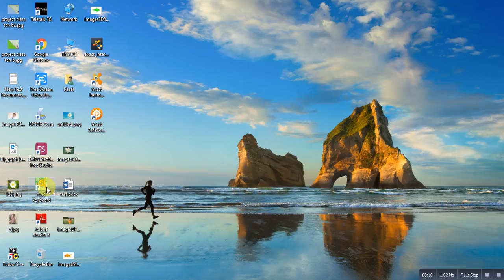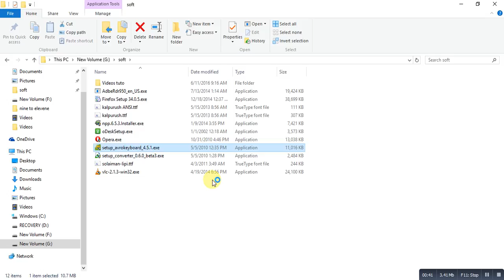5 avro install & start type